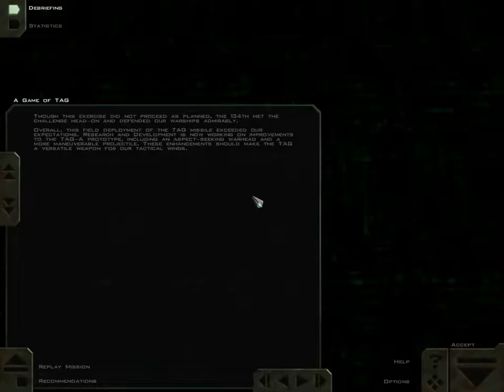FreeSpace 2 Source Code Project - SM2-02 - A Game of TAG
The 134th evaluates the combat usefulness of the prototype TAG missile.